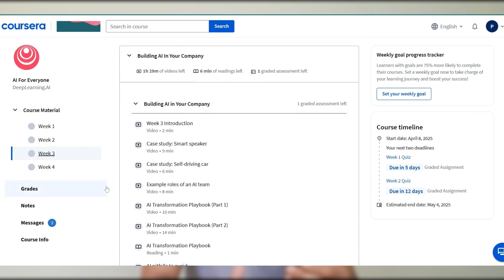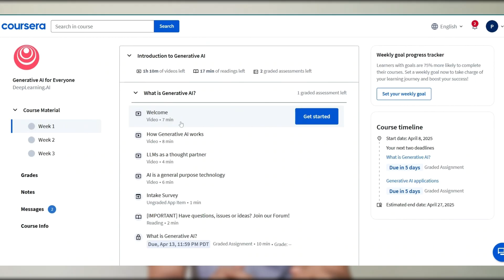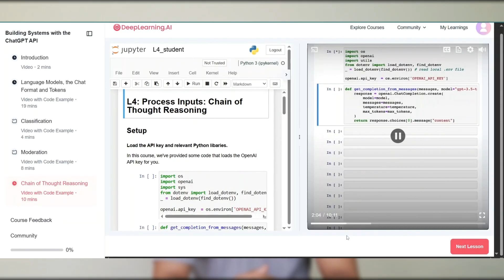The Only AI Course You Need in 2025 (No Tech Skills Needed) | Tamil